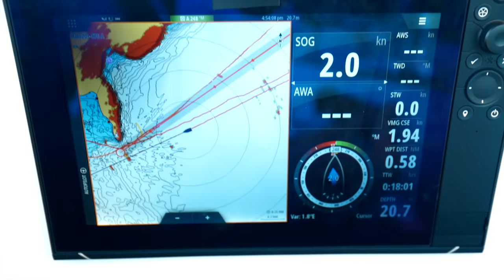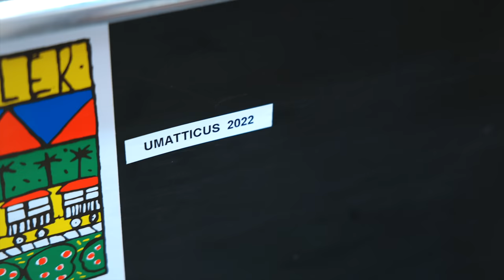Babies: Try Before You Buy! | Step 334